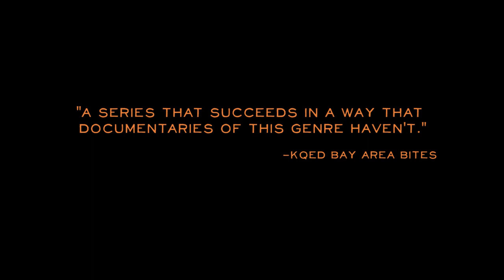Food Forward TV Series Trailer | 13 Episodes Now on PBS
Food Forward TV is a PBS series about people transforming the way we eat in America.

Food Forward TV showcases innovators and pioneers -- food rebels -- transforming the way we grow and eat our food. We meet farmers, chefs, teachers, scientists, fishermen and ranchers in more than 50 cities and towns across the country who are all providing new solutions to help combat America's growing food challenges. Many of their innovative techniques emulate a return to more traditional—and sustainable—methods of farming, fishing, and ranching.

Watch all of the full episode online NOW at PBS.org/FoodForward